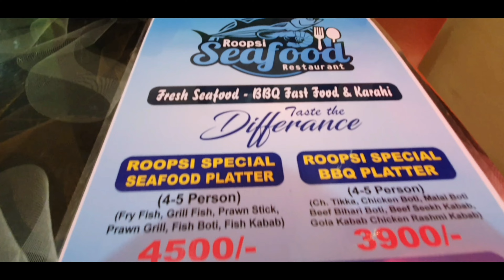Roopsi Restaurant Opens On Kemari Seafood International fishes Is Available🐋🐬🐟🐠✌